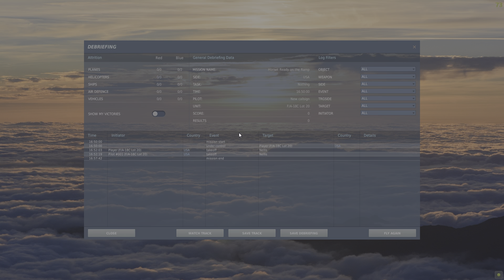Digital Combat Simulator World - F/A-18 Hornet over Reno, Nevada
Just a short little joyflight in the F/A-18 Hornet over Reno, Nevada, USA.
Not sure why the speed brake kept popping up in the video, as it didn't do that at all while I was flying.

Have a great day, and Happy Flying!!